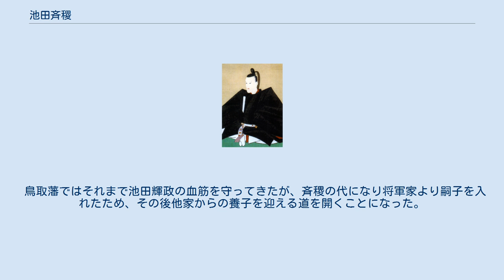池田斉稷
池田 斉稷（いけだ なりとし）は、因幡鳥取藩の第8代藩主。
鳥取藩池田家宗家10代。
 第6代藩主・池田治道の次男。
母は側室の佃氏（浦の方）。
正室は米沢藩主・上杉治広の三女・演姫（天殊院）。
異母兄に池田斉邦、子に池田斉訓（次男）、長女・月鏡院素姫（ただひめ、佐竹義厚継室）、娘（池田斉衆正室）、娘（松平忠彦正室）など4男3女、養子に池田斉衆がいる。
幼名、永之進。
初名は道稷（みちとし）。
官位は従四位下のち従四位上、侍従、因幡守、左近衛少将のち左近衛中将。
 天明8年（1788年）、江戸藩邸で生まれる。
父・治道の正室・生姫（伊達重村の娘）が寛政4年（1792年）に死去すると、一部の家臣によって1歳違いの異母兄・銀之進（斉邦）の対抗馬として推される。
江戸でも治道の跡取りに永之進を推す声が高く、国許との間に対立が起きた。
銀之進を世嗣に推す藩士の佐々木磯右衛門が治道の怒りを被ったことから見ると、父からも跡継ぎに期待されていたものとみられる。
結果、磯右衛門が諌死したことにより兄が嫡男となったが、父から大変気に入られていたのか、のちに父から偏諱を与えられて道稷と名乗っている。
 寛政10年（1798年）に父が亡くなり、兄・昭邦（のち斉邦）が家督を継いだが、文化4年（1807年）に嗣子なくして亡くなったため、道稷が家督を相続する。
兄同様、11代将軍徳川家斉の面前で元服、家斉の偏諱を受け斉稷に改名、従四位下を叙任する。
斉稷は歴代藩主で初めて因幡守を名乗った。
文化10年（1813年）、正室・演姫と婚姻した。
 子沢山の家斉は主だった諸大名に自身の子を養子として出しており、文化14年（1817年）に鳥取藩も十三男の乙五郎を婿養子（養嗣子）として迎えた。
これにより、斉稷は従四位上を叙任した。
文政2年（1819年）、左近衛中将となり、葵紋を下賜される。
江戸城伺候席も大広間から大廊下下に昇進した。
文政7年（1824年）、養嗣子の乙五郎が父・家斉の面前で元服、家斉の偏諱を受け斉衆と名乗り、従四位上・侍従を叙任した。
文政9年（1826年）、斉衆は疱瘡のために死去した。
これにより斉稷の実子（次男）誠之進（のちの斉訓）が世嗣となった。
 文政13年（1830年）5月2日に江戸屋敷で死去した。
享年43。
家督を斉訓が継いだ。
法号は耀國院殿峻徳光隆大居士。
遺命により江戸の弘福寺に埋葬され、鳥取藩主池田家墓所に遺髪が葬られた。
のち、関東大震災を機に昭和5年（1930年）、鳥取藩主池田家墓所に改葬された。
 鳥取藩ではそれまで池田輝政の血筋を守ってきたが、斉稷の代になり将軍家より嗣子を入れたため、その後他家からの養子を迎える道を開くことになった。
 子女は4男3女